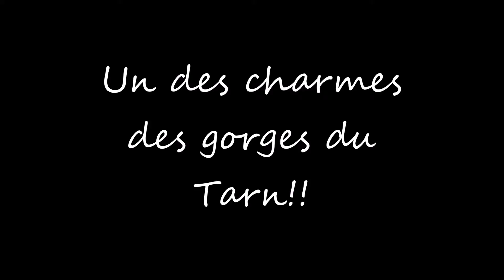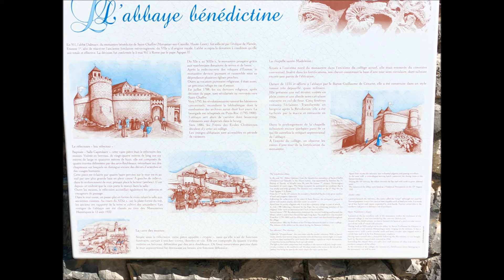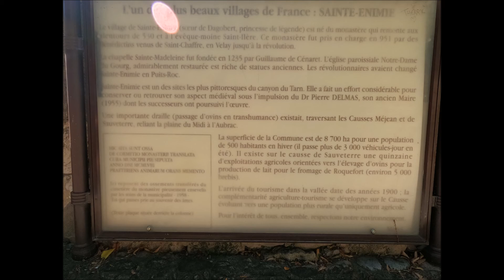Sur les terres de la sœur du bon Roi Dagobert